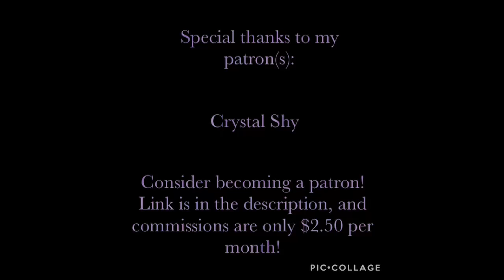Odd Behavior | ASMR | Hanji Zoë x Listener (ft. Levi Ackerman)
When Hanji starts acting in a rather unusual manner, Levi reluctantly takes it upon himself to figure out the cause.

Next: Abusive Yandere Rico Brzenska

Special Thanks to my Current Patron(s):

Crystal Shy